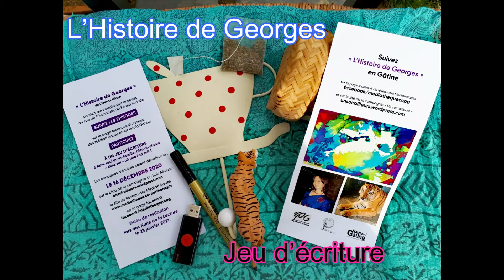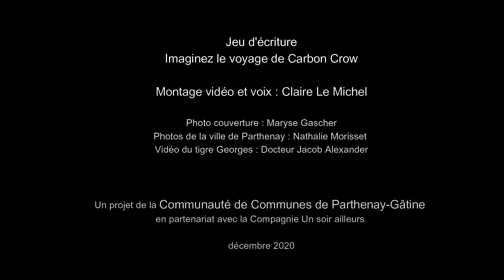jeu d'écriture autour de "L'Histoire de Georges de Carbon Crow", un récit de Claire Le Michel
A partir du 16 décembre 2020 et jusqu'au 10 janvier 2021

Claire Le Michel, autrice, et le Réseau des Médiathèques de Parthenay-Gâtine vous propose un JEU D’ECRITURE autour de L’Histoire de Georges !
(Re)lisez les 16 premiers épisodes et imaginez la suite en vous inspirant du personnage de Carbon Crow, le narrateur, et en suivant les consignes données dans la vidéo ci-dessous.

Les textes seront lus avec attention par Claire Le Michel et par les médiathécaires, puis ils feront l’objet d’une restitution vidéo pour la NUIT DE LA LECTURE, le 23 janvier 2020, à la Médiathèque de Parthenay.